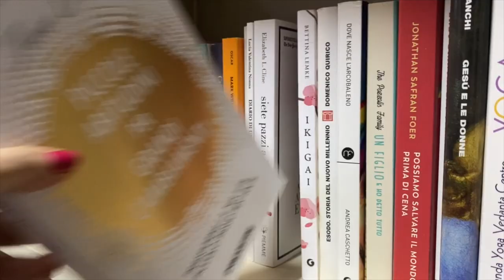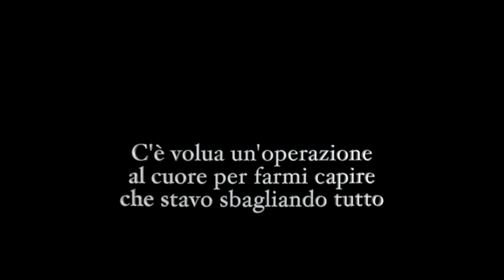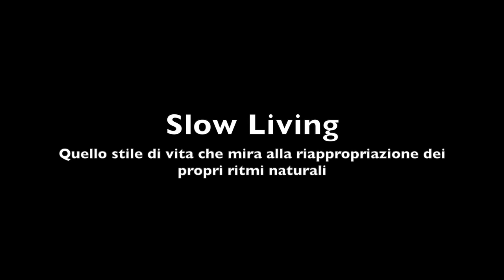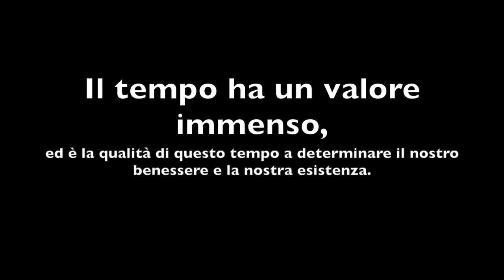L'operazione al cuore che mi ha cambiato la vita